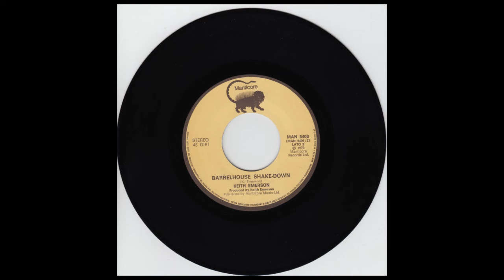Keith Emerson - Honky Tonk Train Blues (1976)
Keith Emerson - Honky Tonk Train Blues / Barrelhouse Shake-Down
Vinyl, 7", 45 RPM, Single, Stereo , Ital(y)ia - 1976
Manticore — MAN 5406
720p

00:00 - - - A — Honky Tonk Train Blues
Written-By – Meade "Lux" Lewis
03:15 - - - End Side a)
03:30 - - - B — Barrelhouse Shake-Down
Written-By – Keith Emerson
07:19 - - - End Side b)

Distributed By – Dischi Ricordi S.p.A.
Phonographic Copyright (p) – Manticore Records Ltd.
Published By – Peter Maurice Music Co. Ltd.
Published By – Manticore Music Ltd.
Made By – Dischi Ricordi S.p.A.

Design - Michael Ross
Photography by - David Montgomery
Producer - Keith Emerson

Sigla della trasmissione TV “Odeon”
Theme From italian TV broadcast "Odeon"
Made in Italy by Dischi Ricordi S.p.A.

Side B is written on cover as "Barrel House Shake-Down".